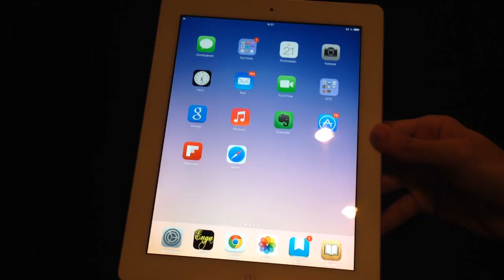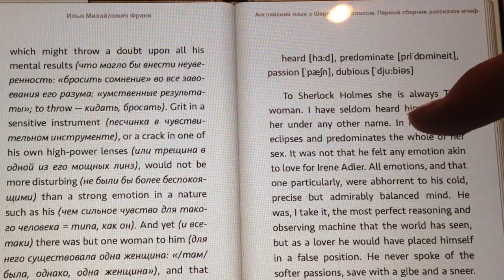КАК Я ЧИТАЮ КНИГИ НА АНГЛИЙСКОМ ЯЗЫКЕ #1 ШКОЛА ДЖОБСА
🚀Старт уже 20 Июня, успей записаться!

В этом видео расскажу как я читаю книги на любом иностранном языке с помощью современных гаджетов ( планшетов и разных читалок ).

Привет! Меня зовут Достон. Рад знакомству:) На моем YouTube канале Школа Джобса вы найдете обучающие видео уроки по английскому на разные темы как Английскии для Начинающих - это простой и понятный курс английский за 7 уроков или 16 часов, основы грамматики и разговорной речи в английском и о том Как заговорить на Английском за пару дней и все совершенно бесплатно. Учим Английский по сериалам и фильмам. Диалоги на английском из культовых фильмов и сериалов из них вы узнаете новые идиомы в английском, фразовые глаголы и популярный сленг в английском а так же немного мата в образовательных целях конечно:) Идиомы на Английском из Сериалов и Песен также будут появляться регулярно для повышения уровня и словарного запаса в английском. И еще много крутых вещей будут на канале, если вы подпишитесь прямо сейчас или расскажите тем кто учит английский про наш канал Школа Джобса перейдя по ссылке Всем Спасибо за Внимание!

Уроки по SKYPE: dostonjob Напиши мне!